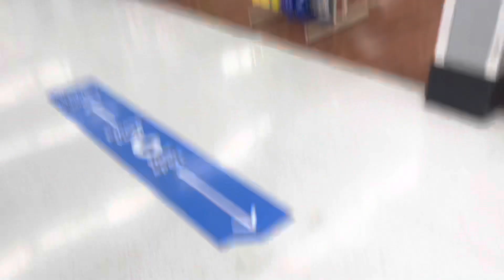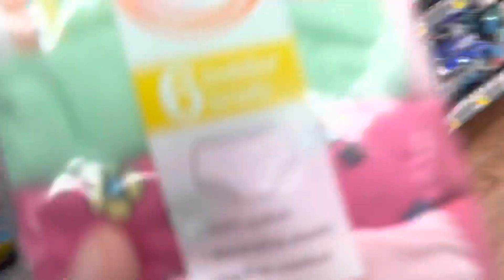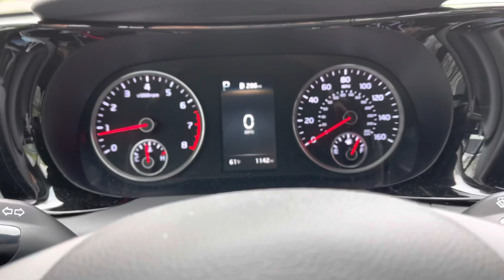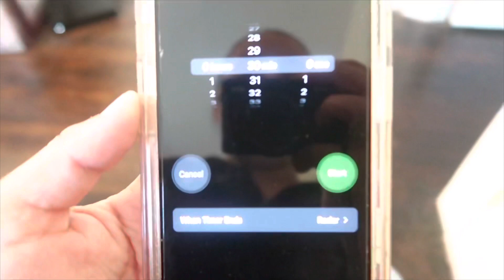I got a BRAND NEW 2021 CAR (Car Tour🥳) & Potty Training my 2 YEAR OLD... THINGS DIDN’T GO SO WELL!